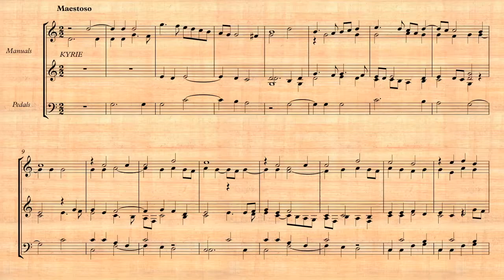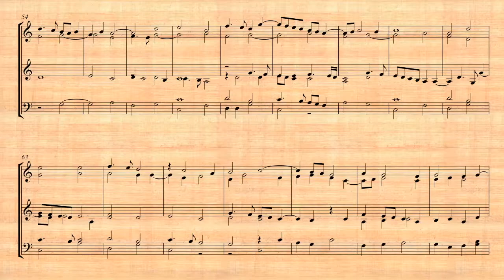G. P. da Palestrina - Missa "Papae Marcelli"- 1. Kyrie - arranged for organ by Jim Auley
G. P. da Palestrina - Missa "Papae Marcelli"- 1. Kyrie
in 2019.